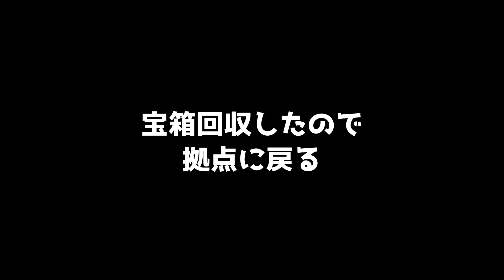はじめてのビームアドオン【Terraria Metroid Mod ゆっくり実況 Pt.4】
この時、彼らは知らなかったのだ.
縛りプレイというナメた行動が、一体何をもたらすのかを...

3DSWiiUeshop送別会やらスプラ3フェスやら
クラフトピアやらやってたら投稿が遅れました申し訳ない

初ハンターズウェポンです。